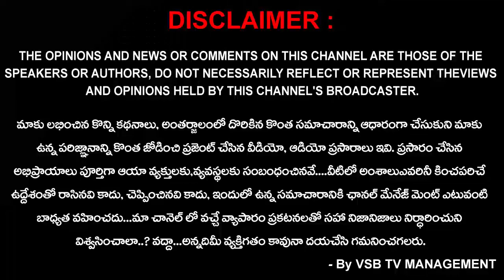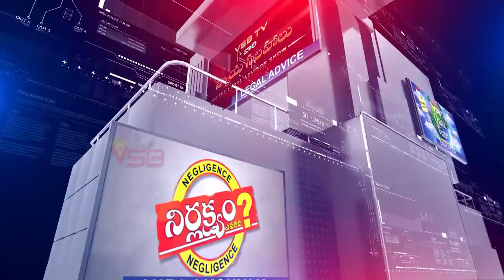ఆర్టీఐ రక్షక్ సొసైటీ ని స్థాపించిన - ఆర్టీఐ సతీష్... || VSB TV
యాదాద్రి జిల్లా లోని చౌటుప్పల్ మండల కేంద్రంలోని ఆర్టీఐ రక్షక్ రాష్ట్ర కార్యాలయంలో వివిధ జిల్లాల నుండి వచ్చిన ఆర్టీఐ కార్యకర్తల సమక్షంలో వ్యవస్థాపక అధ్యక్షులు ఆర్టీఐ సతీష్ రాష్ట్ర మహిళ శిశు రక్షణ అధ్యక్షురాలు  సాత్వికరెడ్డి కేక్ కట్ చేసి ఆర్టీఐ రక్షక్  సొసైటీని ఘనంగా ఏర్పాటు చేయడం జరిగింది. సమాచార హక్కు చట్టం ను విద్యార్థి దశ నుండి వారు చదువుతున్న పాఠ్యపుస్తకాలలో అన్ని సెక్షన్ల తో కూడిన పాఠ్యశంగా సబ్జెక్టు లాగా బుక్ లలో  ప్రభుత్వం ఏర్పాటు చేయాలని ఆర్టీఐ రక్షక్  వ్యవస్థాపక అధ్యక్షులు సతీష్ కుమార్ ఆవనగంటి మీడియా సమావేశంలో వారు కోరారు.. అలాగే చట్టంలోని కొన్ని లోపాలను సాకుగా చూపి అధికారులు సమాచార హక్కు  దరఖాస్తుదారులకు సమాచారం ఇవ్వకుండా ఇబ్బందులకు గురి చేస్తున్నారు. ప్రభుత్వ కార్యాలయముకు సంబంధించి   స్వచ్ఛంధముగా వెల్లడించాల్సిన  సమాచారం 17 అంశాలతో కూడిన సెక్షన్ 4(1) బి అమలులో  నిర్లక్ష్యంగా ఉన్న అధికారుల పై చర్యలు తీసుకోవాలని వారు కోరారు. అలాగే రాష్ట్రములో  మహిళలు చిన్న పిల్లల పై అఘాయిత్యాలు జరుగుతున్న  రాష్ట్ర ప్రభుత్వం నిర్లక్ష్యంగా ఉండడం తగదని రాష్ట్ర మహిళ శిశు రక్షణ అధ్యక్షురాలు సాత్వికరెడ్డి అన్నారు.  త్వరలో రెండు తెలుగు రాష్ట్రాలలో రాష్ట్ర స్థాయి నుండి గ్రామ స్థాయి వరకు ఆర్టీఐ కార్యకర్తల ను తీసుకోవడం జరుగుతుందని వారు అన్నారు ఈ కార్యక్రమంలో రాపోలు లింగస్వామి, పగడాల దేవయ్య , కరాటే శ్రీను, కళ్లెం ధర్మనీల , కోట సుధాకర్ నాగం మధు, సాయి, మల్లేశం నరహరి ,భాస్కర్, సైదులు ,నరేష్ , అశోక్ , అధిక సంఖ్యలో ఆర్టీఐ కార్యకర్తలు పాల్గొన్నారు.